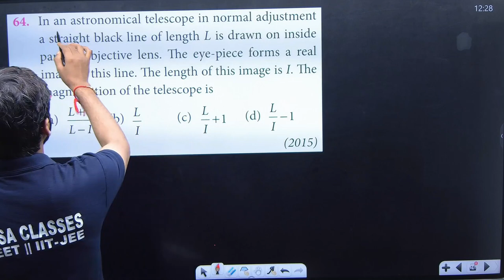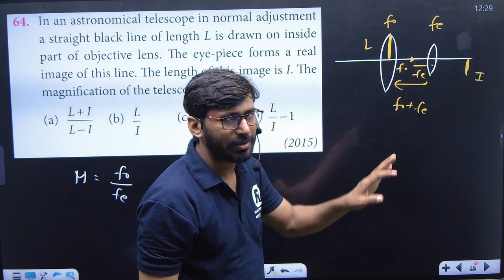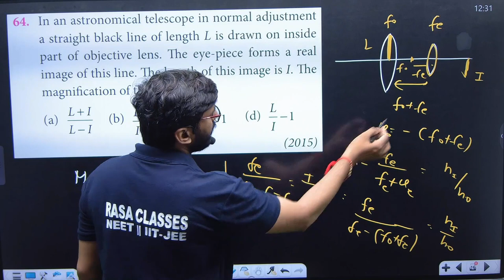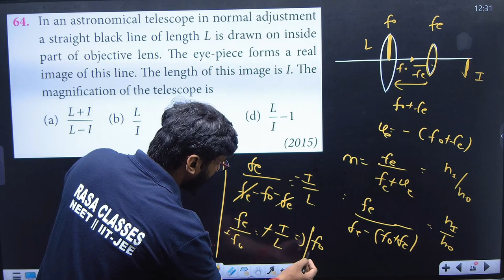In an astronomical telescope in normal adjustment a straight black line of length L is drawn .......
Q.64...--- In an astronomical telescope in normal adjustment a straight black line of length L is drawn on inside part of objective lens . The eye - piece forms a real image of this lib=ne . The length of this image is I . The magnification of the telescope is --
(a)  L + I / L -I
(b)  L/I
(d)  L/I  - 1

join now